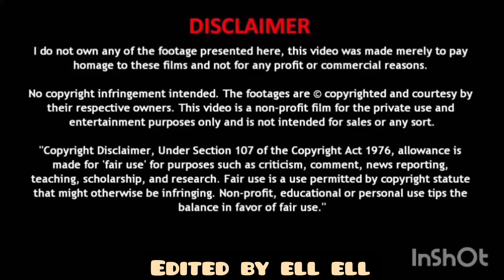Bites Only Creamy Lasagna Carbonara TREE Asmr